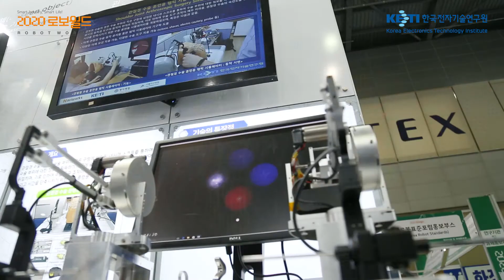KETI 1분 기술 - 관절경 수술훈련용 햅틱 시뮬레이터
로보월드 2020에서 소개된 정병진 선임의 기술입니다.